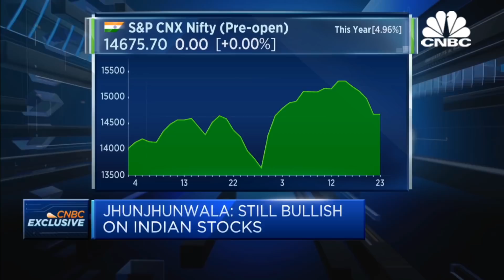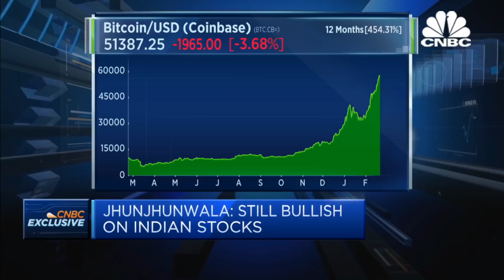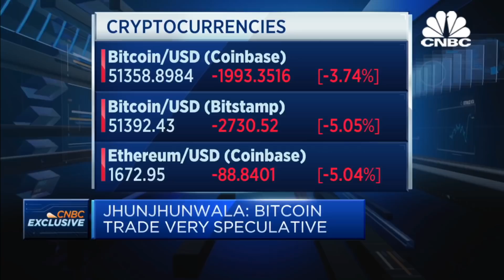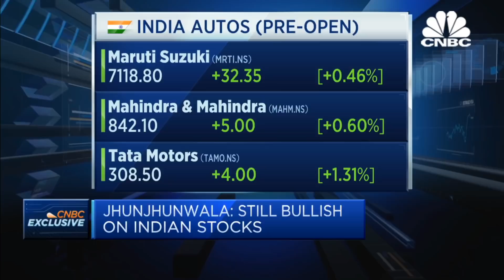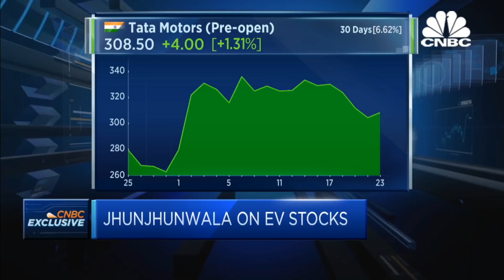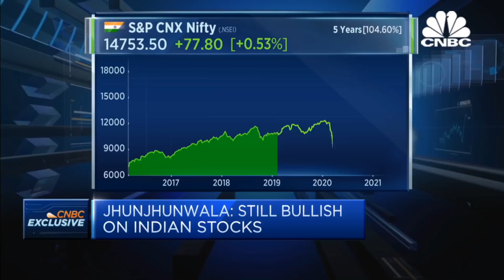Rakesh Jhunjhunwala on banning bitcoin in India, his bet on Tata motors' EV push and risks for India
Indian regulators should ban bitcoin and focus on the digital rupee, Indian billionaire investor Rakesh Jhunjhunwala told CNBC's Tanvir Gill. He also talked more about his investment in Tata motors and believes that the company could lead the electric vehicle market in India alone.